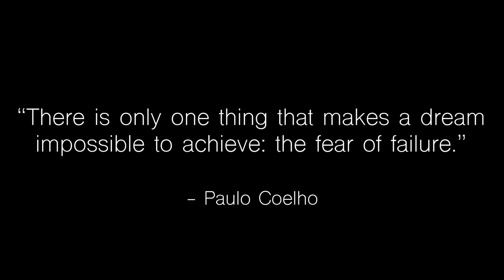Follow your dreams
If you have a dream that you feel so strongly about that you know you can't live a fulfilled life without it, follow it and don't let anyone tell you otherwise. Maybe it will not work out or you will find something else along the way, but you won't be able to say that you haven't tried.
I have not only decided to pursue this dream of becoming a filmmaker and storyteller at this point of my life, but also decided to move to Rome, Italy.
What is your dream?